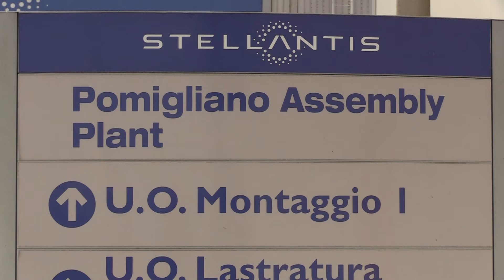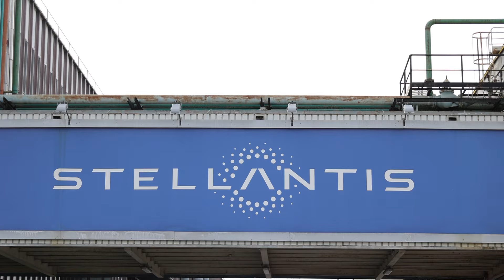Fiat Pandina celebra l'amore per la Panda la produzione nello stabilimento di Pomigliano d'Arco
Oggi FIAT ha svelato la nuova serie speciale Fiat Pandina. La data di presentazione del 29 febbraio rende omaggio allo storico lancio della prima Panda nel 1980, che fu presentata al Presidente della Repubblica Italiana Sandro Pertini nella stessa data. La conferenza stampa, trasmessa su YouTube (LINK), è stata tenuta da Olivier Francois, CEO FIAT e Global Stellantis CMO, presso lo stabilimento Giambattista Vico di Pomigliano d'Arco, nel Sud Italia, dove la Panda viene prodotta dal 2011.